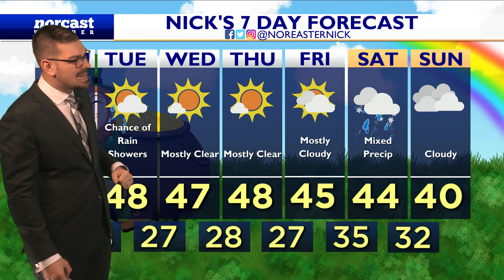Monday Afternoon Forecast March 6th, 2023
We've got a quick-moving system that will come through late tonight into early tomorrow morning. Not a big deal, just a few scattered showers. Cooler weather tomorrow then much cooler the rest of the week as we back into the 40s. Stormy by the end of the week.